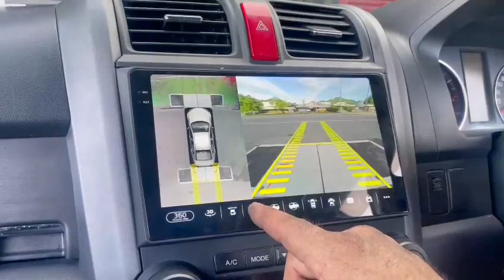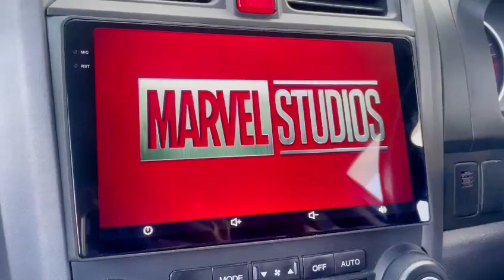Asianmap 2K SCREEN 8+128gb 360camera 🇰🇷🇰🇷👍